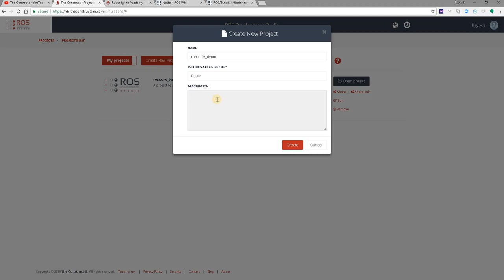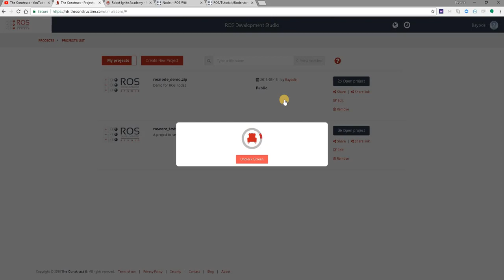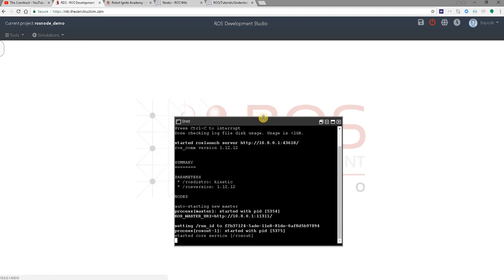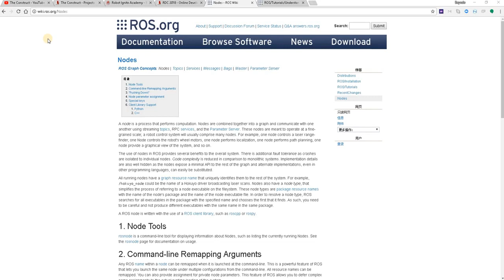[ROS in 5 mins] 005 - What is a ROS Node?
Let's see what is a ROS node in just 5 minutes. Let's see how to launch a ROS node, what a ROS node does and some commands to get basic and extended information about ROS nodes:
* rosnode list
* rosnode info

If you  are a ROS beginner and want to learn ROS basics fast, we recommend you take any of the following courses on Robot Ignite Academy:

Let's go!

Links mentioned in the video:
Robot Ignite Academy, the place to learn to program robots using only a web browser

Feedback
Did you like this video? Whatever the case, please leave a comment on the comments section below, so we can interact and learn from each other.

If you want to learn about other ROS topics, please let us know on the comments area and we will do a video about it.